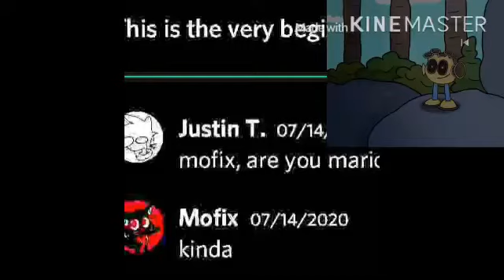Prismatic Liquihorns Reveal?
never

unless?…

Fankit update?